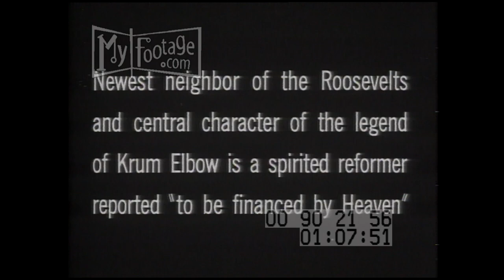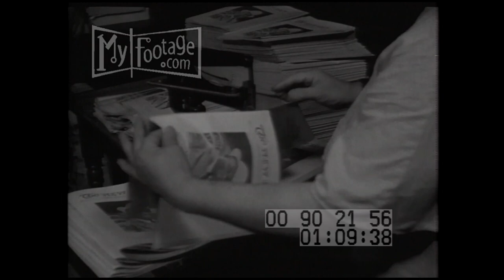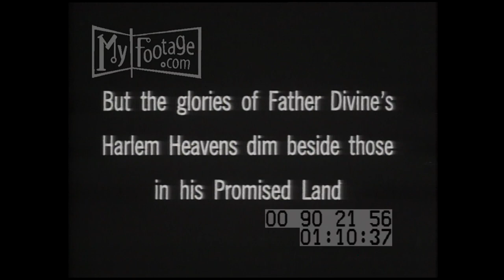1920s Harlem's Father Divine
Reel #: 902156

Title: 'Newest neighbor of the Roosevelts and central character of the legend of Krum Elbow is a spirited reformer reported to be 'financed by heaven"; Father Divine leaning outside window waving at crowd of people below, men and women; Father Divine seen stomping his feet in worship, crowd waving white handkerchiefs; 'Number One Heaven', Peace Mission, Father Divine's Capital and Executive Mansion, at 123rd Street & Lennox Avenue, New York; well dressed people, his cabinet of angels and archangels, sitting in living room setup with Father Divine, when the spirit moves him, he keeps in touch with his worshipers via radio intercom in another room, worshipers stand under intercom listening to him, and stand up and are cheerful, he asks 'Is everybody happy', and he says 'So am I'. people shouting, happy. Divine doesn't give interviews, here a rare one, "I did not, and do not and will not receive compensation, remuneration, love offerings, donations or anything of that sort for my spiritual work and activities from any individual, I'm a free gift to the world, gratis to mankind'. Divine edits his own newspaper "The New Day' because he's afraid of being misquoted, advertising of Divine approved enterprises to display the Divine Slogan, Peace, and Thank You Father, he regularly feeds his co-workers, twice (2x) a day for 15 years, the Evangelical Banquet, topped off by his magic voice, followers pay just $2.00 for a whole week's lodging in his hotels, The Abundance of Good Things, Father Divine preaching.

Father Divine, New York City, New York, Manhattan, Harlem, religions, supporters, newspapers, radio, broadcasting, The New Day, shouting, worshiping